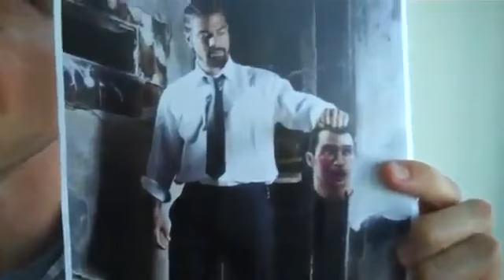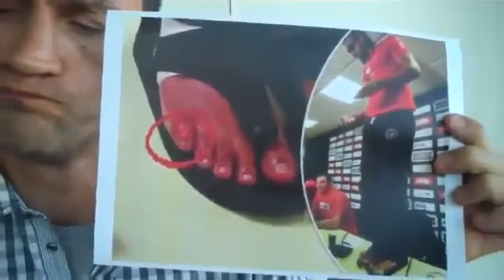Wladimir Klitschko VS David Haye - Picture Fight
A picture says more than thousand words